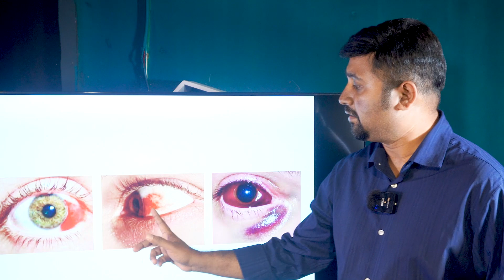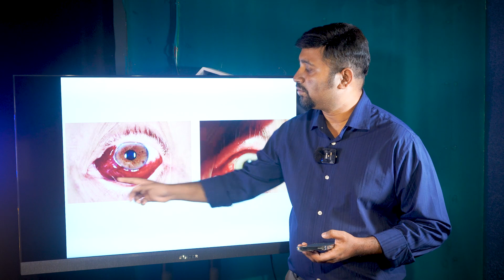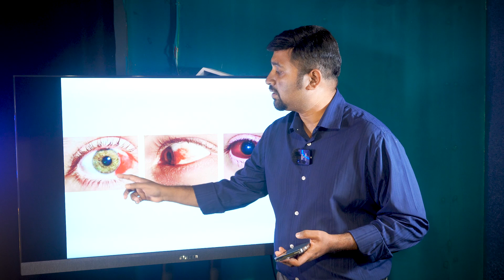How to Get rid from red eye ।। Sub conjunctival hemorrhage! রক্ত চোখ বা লাল চোখ Dr Mominul Islam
চোখের সাদা অংশে রক্ত জমে গেলে ঘাবড়ে যাওয়াই স্বাভাবিক। কিন্তু কেন এমন হয়? সাবকনজাংটিভাল হেমোরেজ আসলে কী?

Dr Mominul islam working as consultant and assistant professor in retna department and head of uveitis clinic at ispahani islamia eye institute and hospital farmgate dhaka and he did long term fellowship in vitreo retina from IEH and took fellowship from Sankara nethtralaya chennai india also .
His Chamber

Bangladesh eye hospital mirpur 2
66, zoo road , sumi tower, Mirpur 2 near sony cinema hall